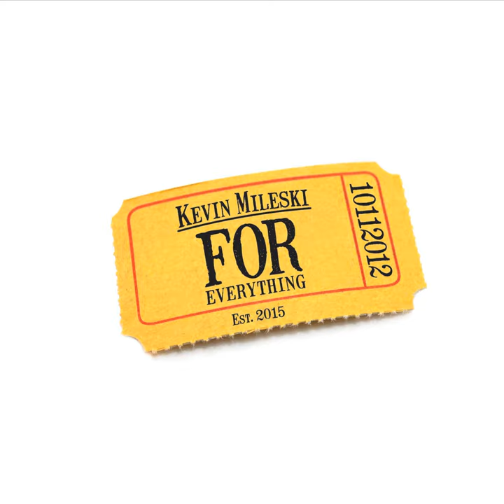Aspen's Song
Aspen's Song · Kevin Mileski

For Everything